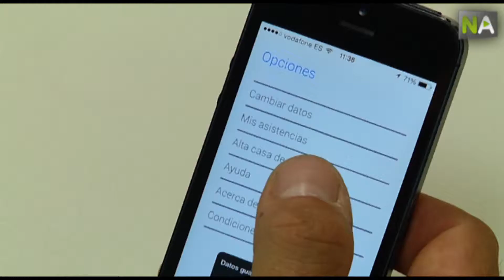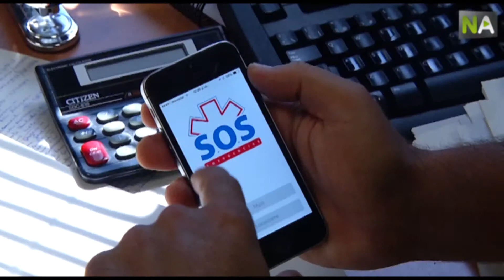NA App gibt Feuerwehr Auskunft über die exakte Lage eines Brands zur Optimierung der Reaktionszeit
Nach einem Sommer mit hoher Brandrate hat die Kleinstadt Mijas bei Malaga jetzt eine App entwickelt, über die die Bewohner eine schnelle Alarmmeldung abgeben können. Zusätzlich zum Anruf wird auch die genaue Lagebeschreibung automatisch mitgesendet. Die Feuerwehrleute üben bereits mit dieser Anwendung, um ihre Reaktionszeit zu optimieren.